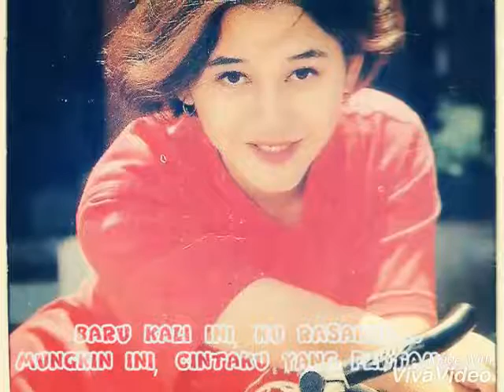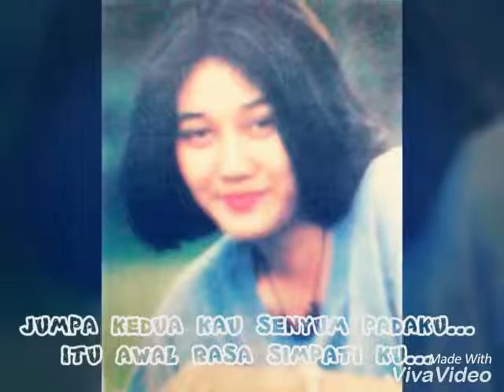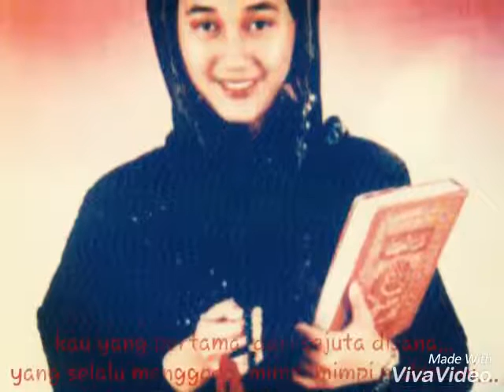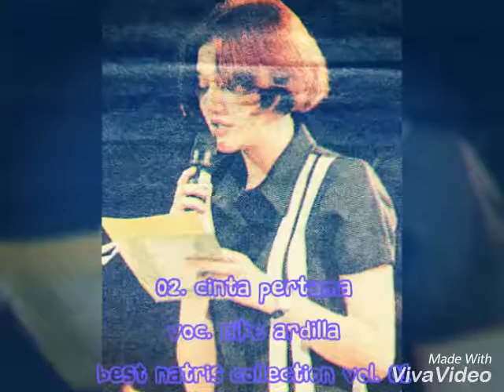Cinta Pertama - Best Natris Collection vol. 01